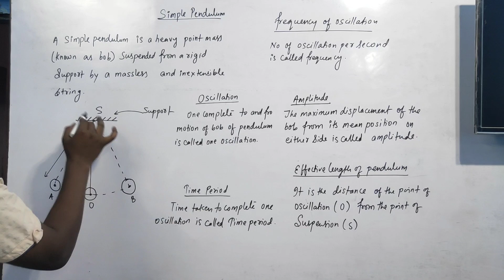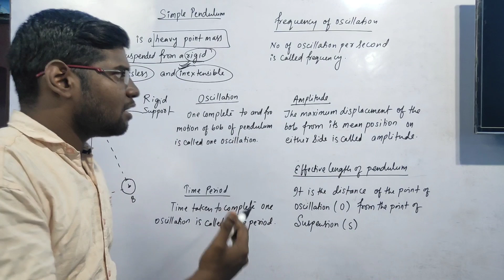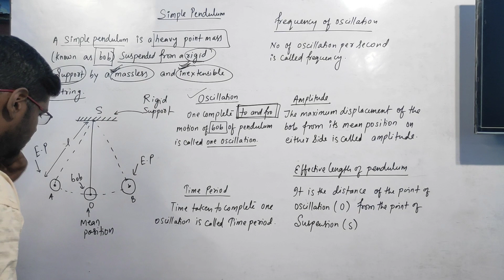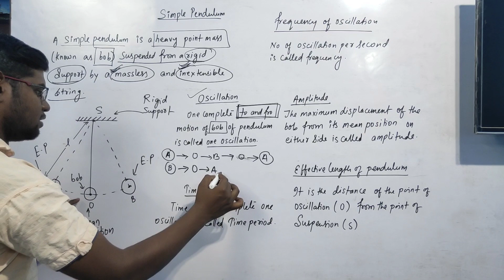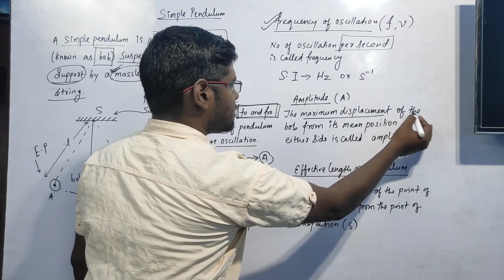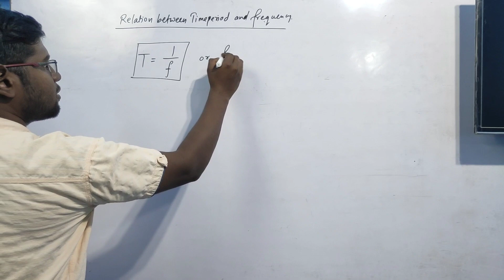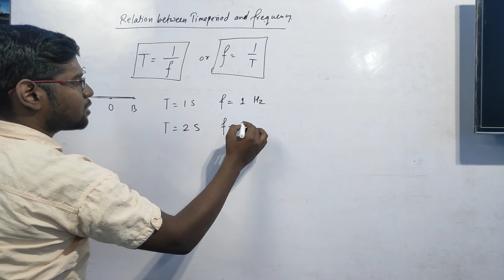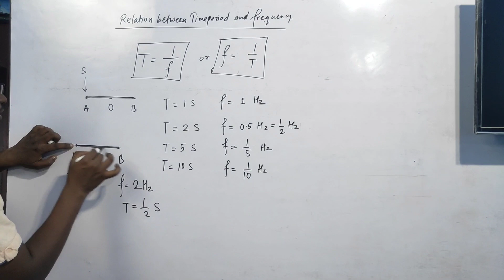Class 9 // ICSE // Chapter 1 Measurements and Experimentation (Part 7)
Topic Covered :
01. Simple Pendulum
02. Oscillation
03. Time Period
04. Frequency
05. Amplitude
06. Effective Length Of Simple Pendulum